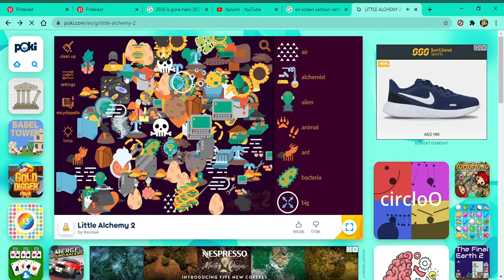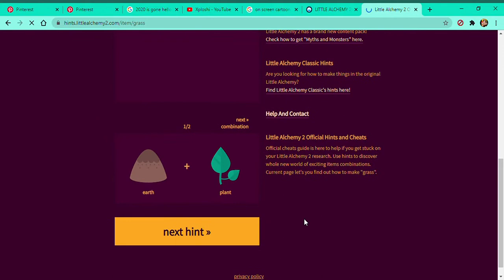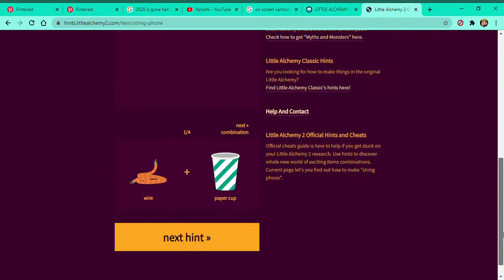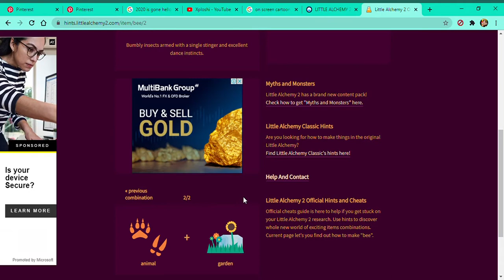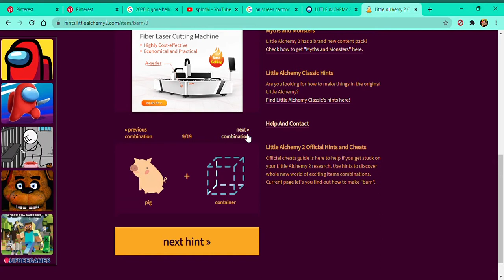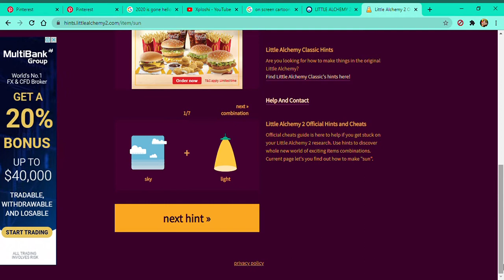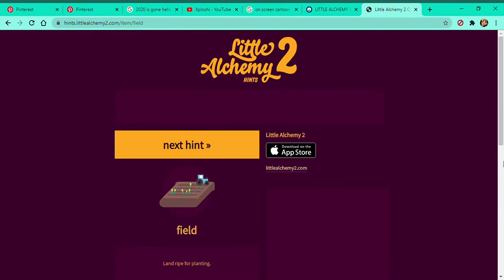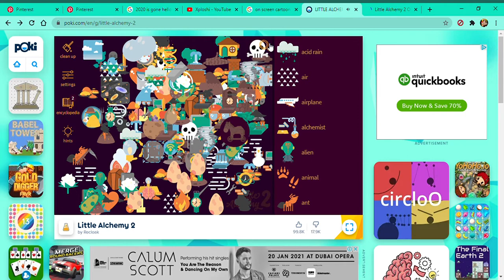LITTLE ALCHEMY:THE MOVIE IN:INFINITE ITEMS